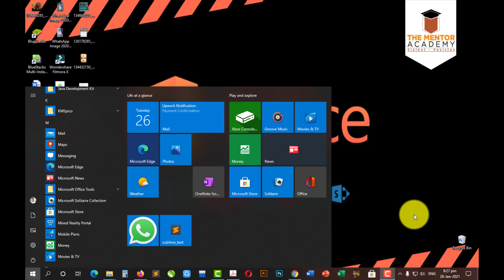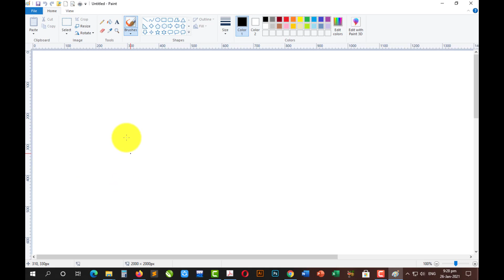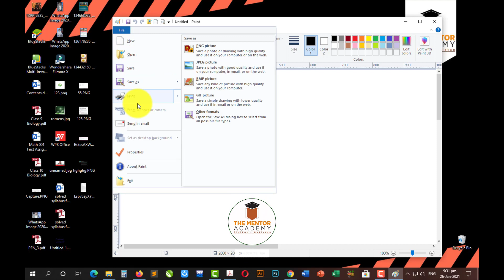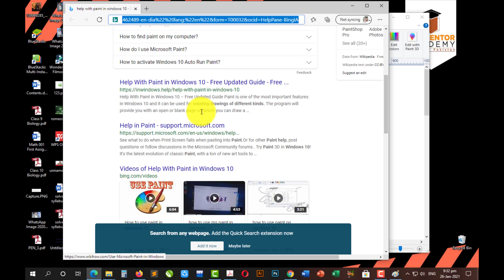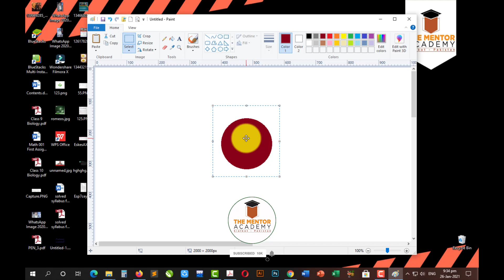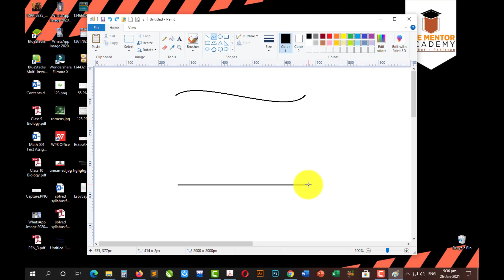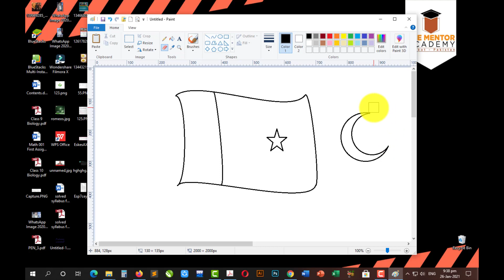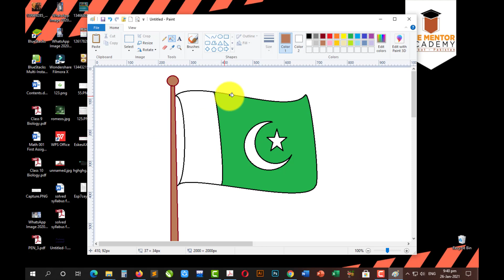MS Paint | Lecture-1 | Introduction to Paint | Learn MS Paint in Urdu HIndi